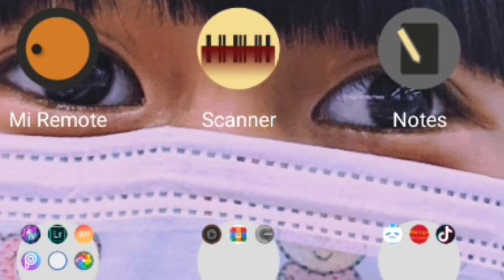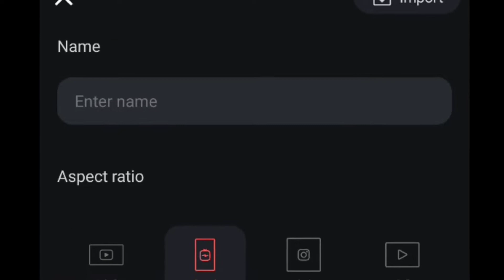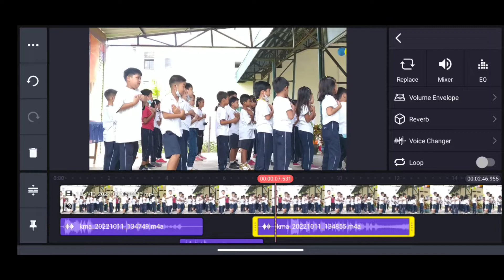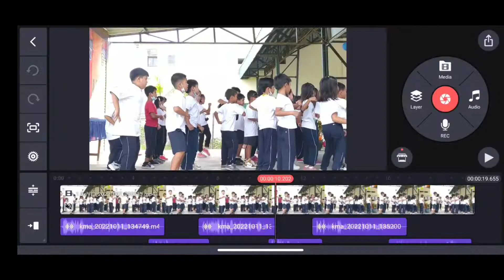How to make voice over vlog using kinemaster | Paano gumawa ng voice over vlog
Paano nga ba gumawa ng isang voice over vlog?

Well simple lang and this video is for you, kung gusto mo na din mag vlog pero hindi mo alam kung saan mag umpisa at paano, e why not try gumawa ng voice over vlog using kinemaster.